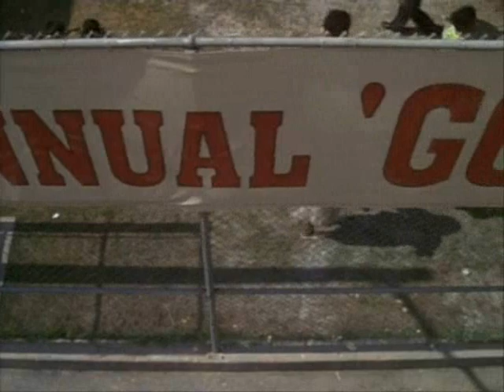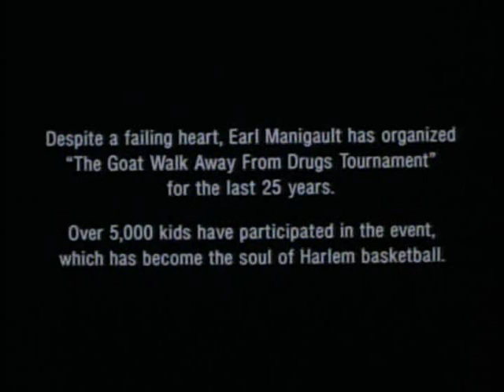Rebound: The Legend Of Earl'The Goat'Manigault Pt.11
Earl Manigault was born in Charleston, South Carolina, and raised in Harlem, New York. He grew up playing basketball and practiced constantly. Manigault set the NYC junior high school record by scoring 57 points in a game in the late 1950s. While attending Benjamin Franklin High School, Manigault's life took a fateful turn when he began associating with the wrong crowd. He started using drugs and skipping classes. He was the star of his high school team and seemed destined for greatness in the National Basketball Association. Manigault was eventually kicked out of school after being caught smoking marijuana. He finished high school at a private academy, Laurinburg Institute North Carolina.